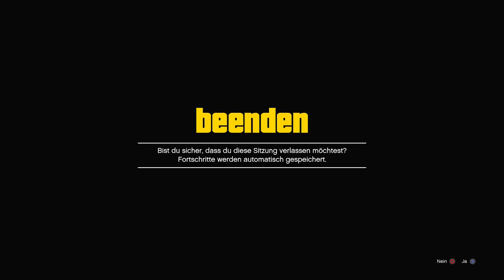(GEPATCHED) SPEZIALFAHRZEUGE PER GC2F BEKOMMEN!!! DEUTSCH /GERMAN